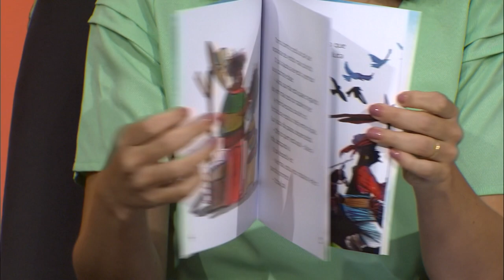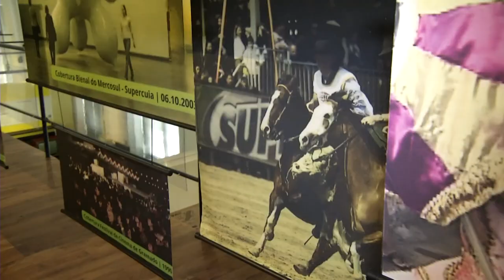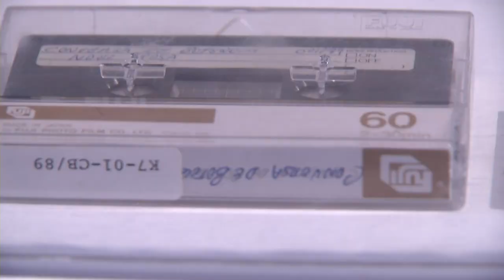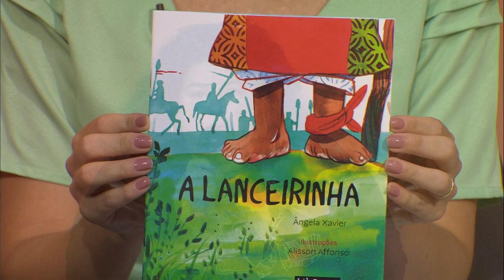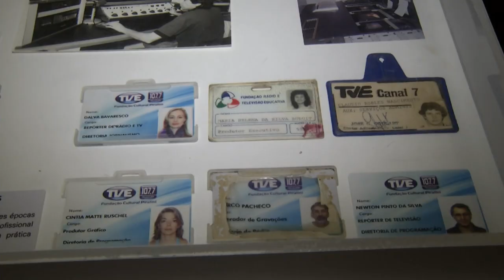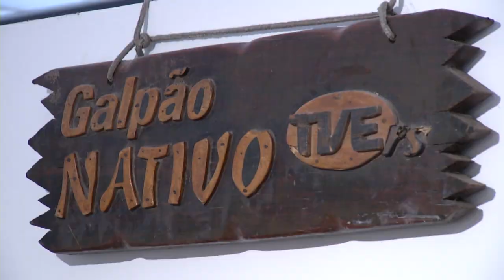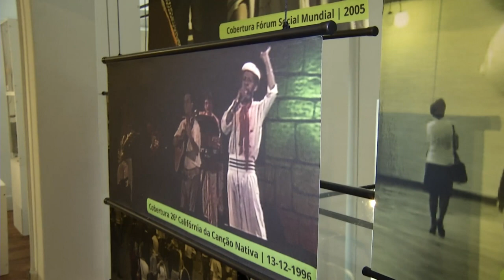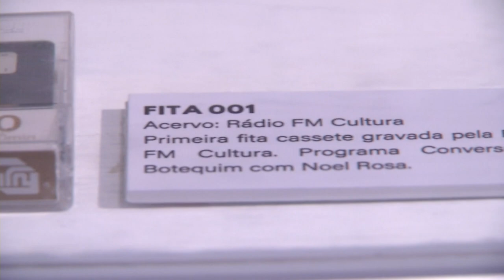Estação Cultura - 08/04/2024